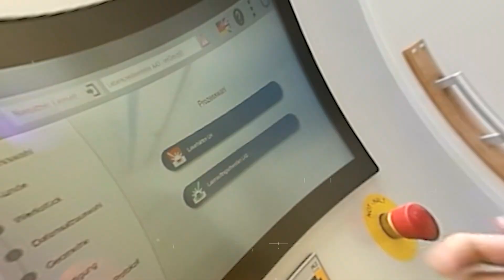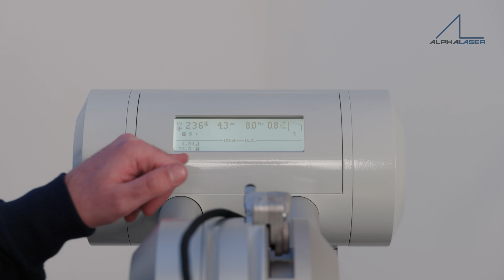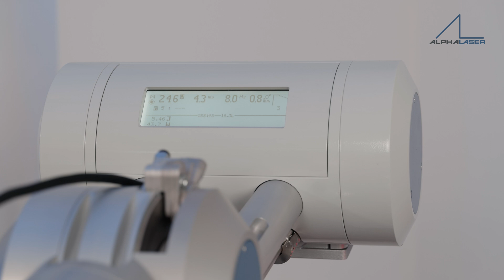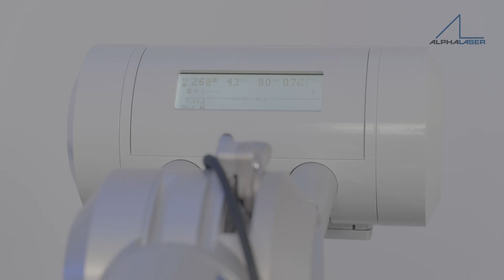[FR] Mise en place et appréhension de la soudure laser - ALPHA WELDER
Découvrez les bases du soudage au laser avec notre système de soudage et comment vous pouvez optimiser votre flux de travail ansi que votre position de travail.

00:00 : Présentation
00:34 : générique
00:50 : mise en place sur la machine
01:45 : explication et interprétation des paramètres
02:27 : positionnement de la pièce, et utilisation des accessoires
04:26 : test et phase de soudure
06:27 : ajustement des paramètres de soudure
07:08 : phase de soudure avec fil de 0.6
08:14 : conclusion